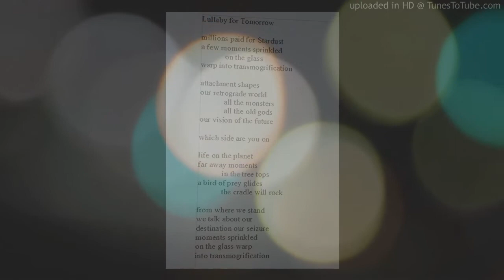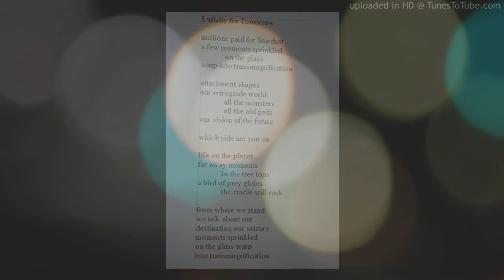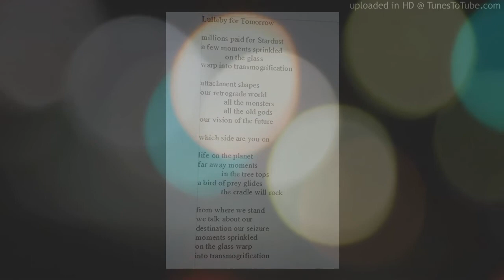Lullaby for Tomorrow by Robin Ouzman Hislop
Audio Text Visual Video Poem